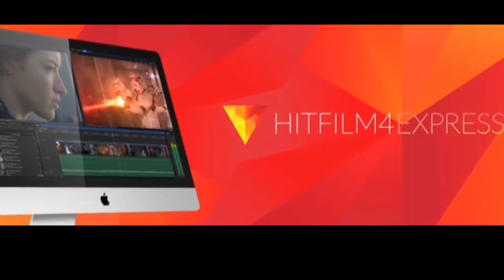How to Film and 3 Reliable Editors